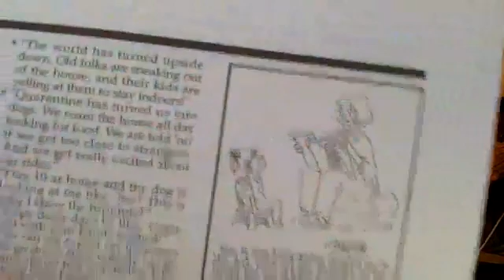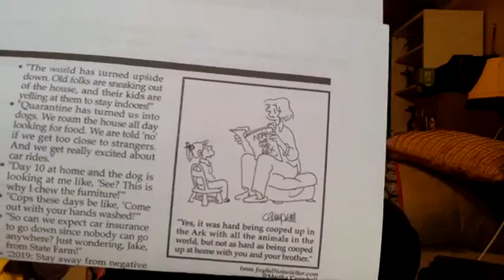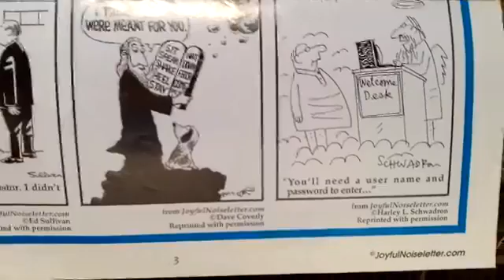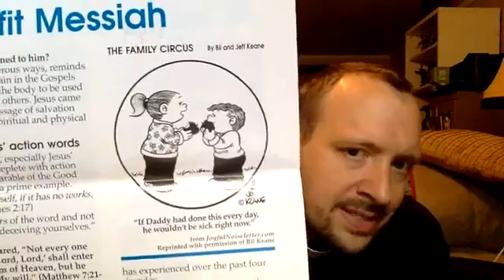Gospel of Joy #126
Job 39:13-14; Luke 11:12-13
The Egg!